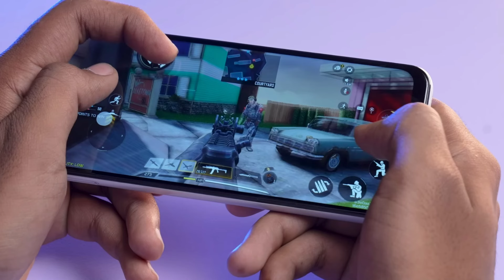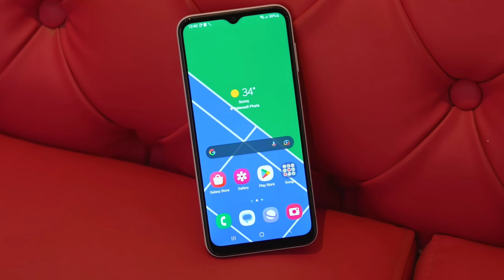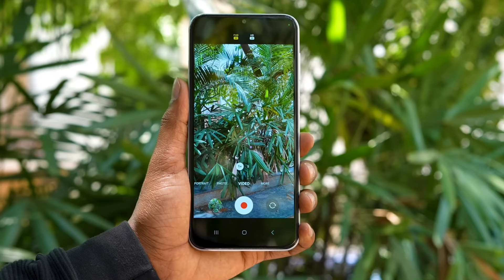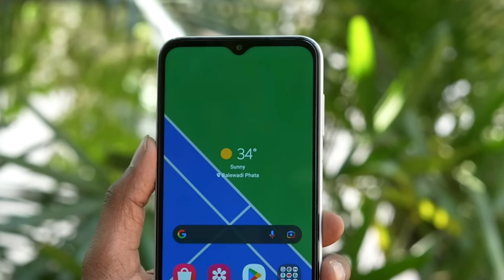Moto G54 5G vs Samsung M14 5G Comparison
*Samsung Galaxy M14

*Motorola G54 -

moto g54 5g vs samsung m14 5g
moto g54 vs samsung m14
samsung m14 vS moto g54
motorola g54 5g vs samsung m14 5g
samsung f14 5g vs moto g54 5g
samsung galaxy m14 5g vs moto g54
m14 vs g54
moto g54 vs samsung f14
samsung f14 vs moto g54
m14 vs moto g54
moto g54 5g vs samsung f14 5g
motorola g54 vs samsung m14
samsung a14 5g vs moto g54 5g
samsung m145g
samsung a14 vs moto g54
m14 5g samsung
moto g54 5g vs samsung a14 5g
moto g54 vs m14 5g
g54 vsm14
samsung galaxy m14 vs moto g54
14vs g54
moto g54 vs m14
moto g54 5g vs m14 5g
moto g54 vs samsung a14
moto g54 vs samsung m14 5g
m14 5g samsung vS moto g54 5g
m14 vs g54 5g
moto g54 5g
moto g54 5g vs samsung m34 5g
moto g54 vs samsung m34
moto g 54 vs samsung m14
m14 5g vs moto g54 5g
g54 vs f14
samsung m14 5g vs moto g54
samsung m34 vs moto g54
Og54 vs m14 5g
samsung galaxy f14 5g vs moto g54
samsung m34 5g vs moto g54 5g
m14 5g
m14 vs f14
Dsamsung f14 vs moto g54 5g
samsung m14 vs motorola g54
moto g32 vs samsung m14

MY GEARS-

Category
Science & Technical